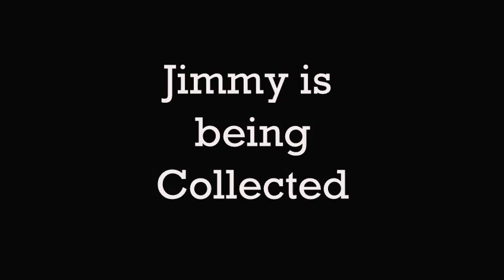Jimmy is being collected!